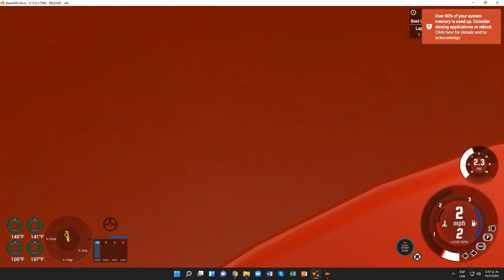BeamNG.drive (Time Trials) (International 9300 ProSleeper [Sapeurs Pompiers 18])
Fench Fire Truck Ladder Truck